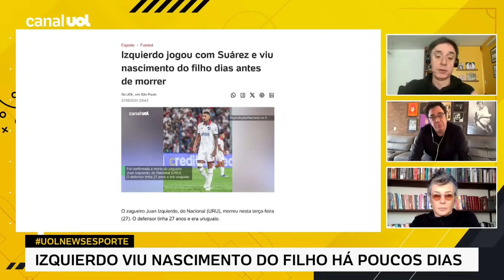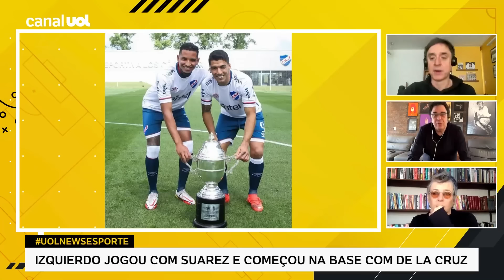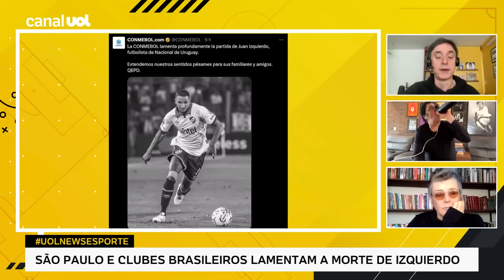CASAGRANDE CRITICA CBF POR NÃO ADIAR JOGO DO SÃO PAULO APÓS MORTE DE IZQUIERDO: 'SENSIBILIDADE'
No UOL News Esporte, Casagrande critica a CBF por não adiar o jogo do São Paulo com o Atlético-MG após a morte do zagueiro Juan Izquierdo, do Nacional do Uruguai

Às segundas e sextas-feiras às 8h30, e de terça a quinta-feira, às 9h, Eduardo Tironi apresenta o UOL News Esporte com a participação de colunistas, repórteres e convidados especiais.